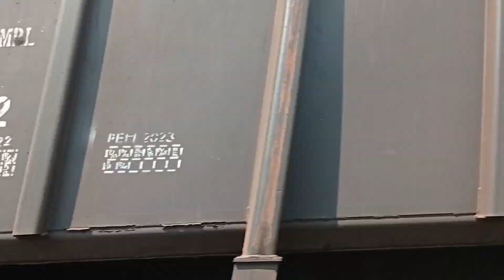KERETA RAKSASA LEWAT MEMBUAT POHON MAU TUMBANG